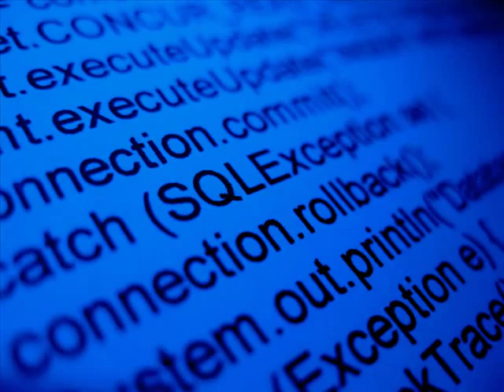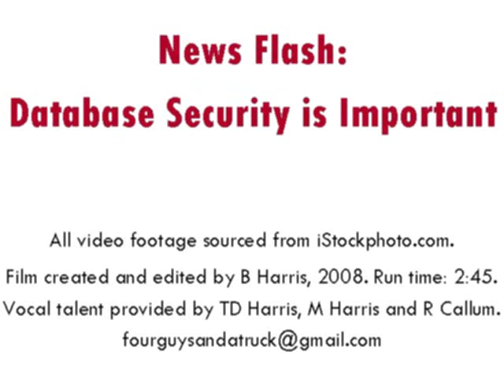THIS JUST IN: Database Security Is Important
This video was created for the Database Security Cinema Smackdown.